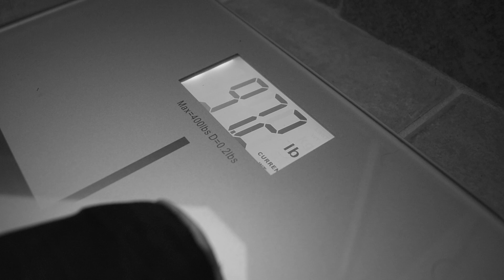MY TYPE 1 DIABETES DIAGNOSIS STORY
Almost 5 years ago, I was diagnosed with Type 1 diabetes. This is my diagnosis story and how I felt as a newly diagnosed Type 1 diabetic!